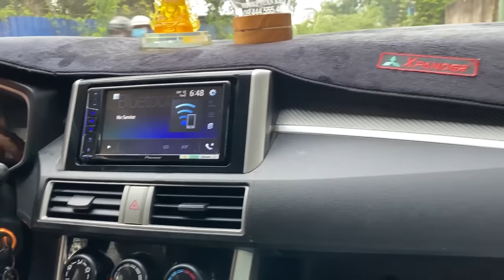Tư Béo Vừa Xong Đến Thằng Minh Đi Hỏi Vợ | Không Biết Tới Ai Đây Hiii